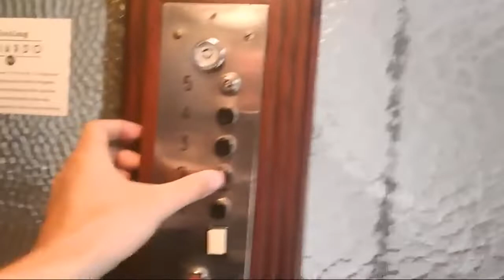Folge 42: Auszeit (Travel Vlog Staffel 1 Süd Europa)